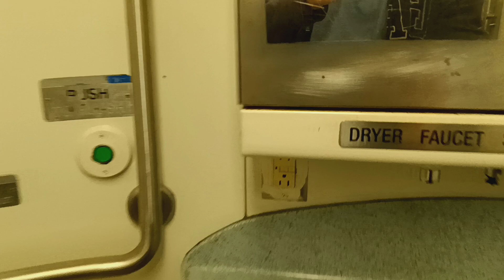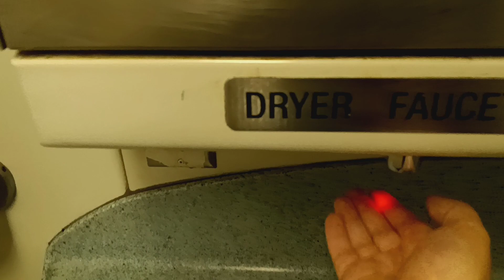MTA Long Island Railroad M7 restroom